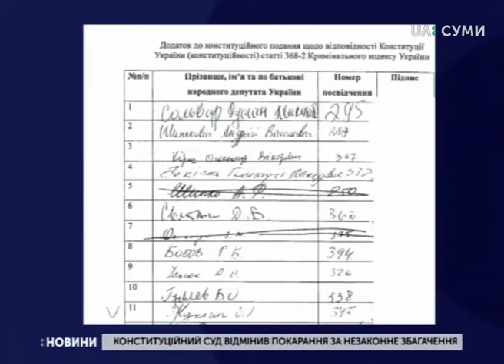Депутат від Сумщини підписував подання проти статті про незаконне збагачення